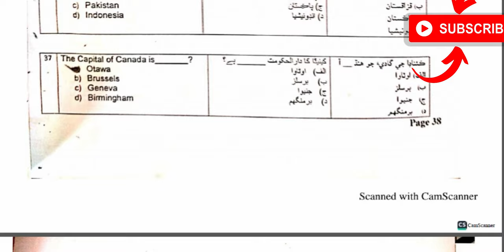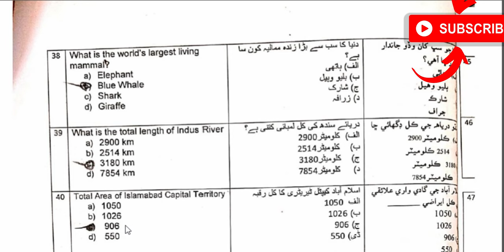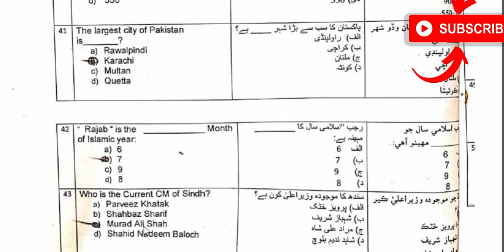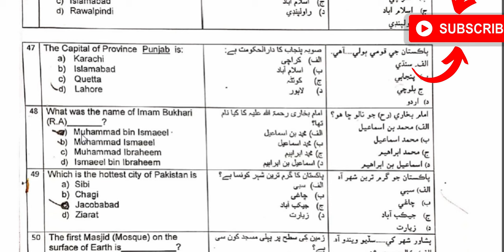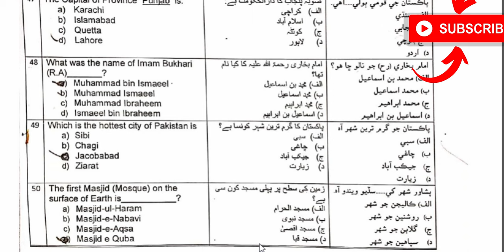Sindh Police 15 Most Repeated Mcqs | Sindh Police Written Test | Sindh Police constable slips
👮 🔥Sindh Police jobs vacancies 2024🔥 -  sindh Police bharti - siba online police jobs 2024,
sindh police written test / sindh police 15 most repeated mcqs
sindh police jobs,
sindh police new vacancy,
sindh police recruitment 2024,
police bharti,
police new vacancy 2024,
sts jobs,
sts constable jobs,
police constable jobs,
written test results updates,
punjab police jobs,
punjab police written test results,
new police vacancy updates,
Sindh Police past paper solved,